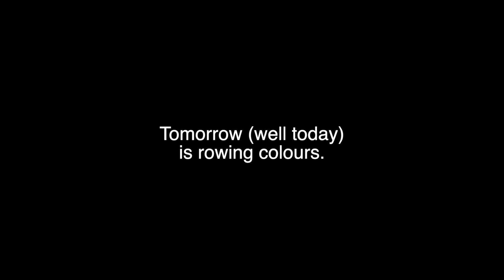The Goonan Cup | Day 67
Tomorrow is the main event for Colours, but today is the real racing in Islandbridge - THE GOONAN CUP! 2nd Nov 8s and Intermediate racing lead to some exciting times.